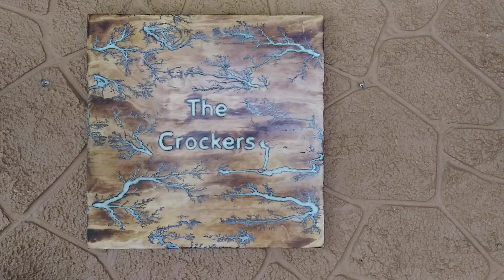Rain Catchment / Honey Do's / House Plants / Jake Porter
How to Support ALL youtube channels:
Watch all the adds, comment and Thumbs Up the video!